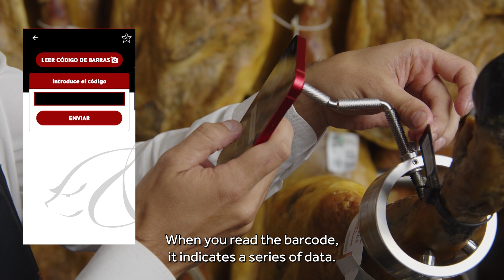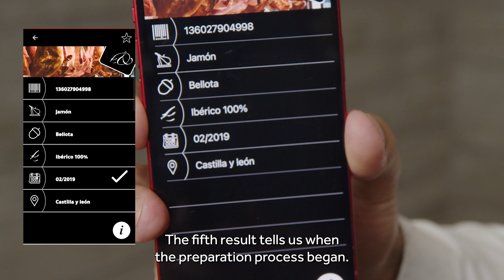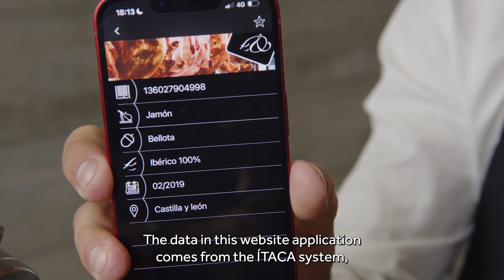03 - THE IBÉRICO APP, HOW TO USE IT TO BUY A JAMÓN IBÉRICO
03 - THE IBÉRICO APP, HOW TO USE IT TO BUY A JAMÓN IBÉRICO